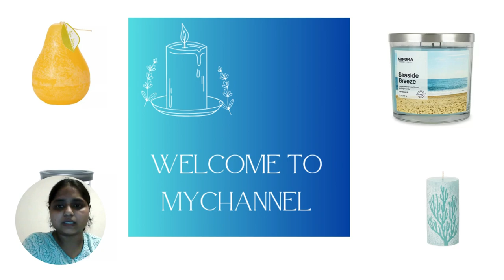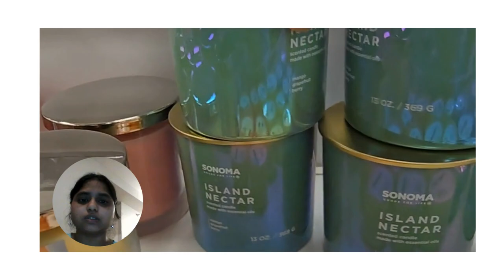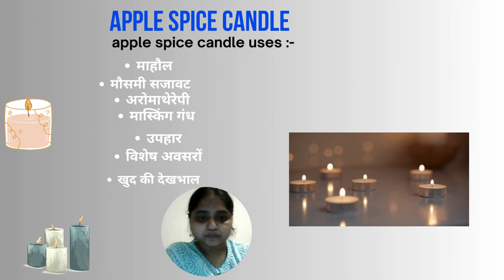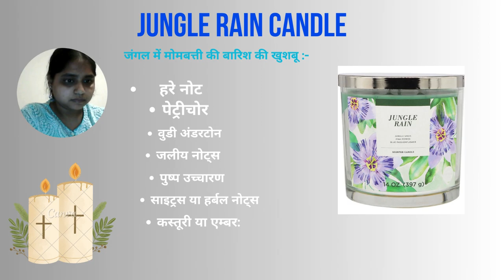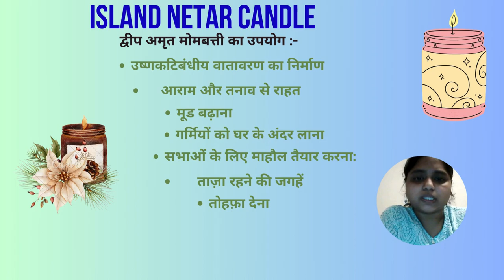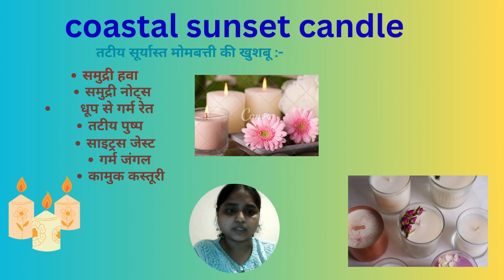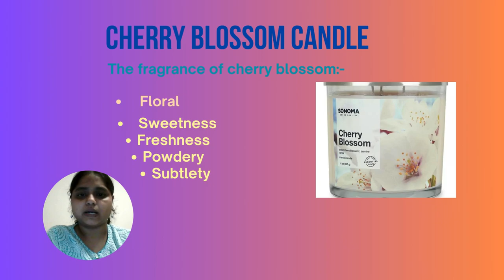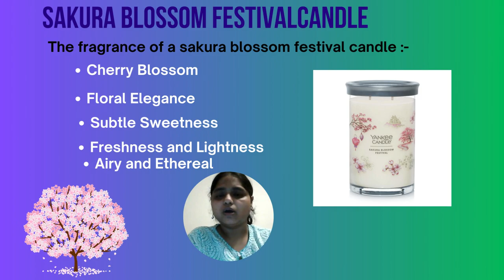Aromatherapy with Scented Candle shopping with me in USA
1.The use of scented candles is versatile and can serve various purposes:

1. **Aromatherapy:** Scented candles are often used in aromatherapy to promote relaxation, reduce stress, and enhance overall well-being. Different fragrances can evoke different emotions and moods, such as lavender for relaxation or citrus for energy.

2. **Home Ambiance:** Scented candles can create a cozy and inviting atmosphere in any room of the house. They add warmth and character to the space, making it more inviting for relaxation, socializing, or romantic occasions.

3. **Masking Odors:** Scented candles can help mask unpleasant odors in the home, such as cooking smells or pet odors. The fragrance from the candle can help freshen up the space and create a more pleasant environment.

4. **Decoration:** Scented candles come in various styles and designs, making them versatile decorative pieces for any room. They can be used as centerpieces on dining tables, accents on shelves, or even as part of table settings for special occasions.

5. **Gift Giving:** Scented candles make thoughtful gifts for friends, family, or colleagues. They are a popular choice for birthdays, holidays, housewarmings, or as a simple gesture of appreciation.

Overall, scented candles are versatile and can be used in numerous ways to enhance the ambiance and atmosphere of any space.

2 .The fragrance of scented candles can vary widely, offering a diverse range of scents to suit different preferences and occasions. Some common fragrance categories for scented candles include:

1. Floral: Scents like lavender, rose, jasmine, and gardenia offer a delicate and soothing aroma reminiscent of blooming flowers.

2. Fruity: Fragrances such as citrus, apple, peach, and berries provide a fresh and uplifting scent that can energize and invigorate.

3. Woody: Scents like sandalwood, cedarwood, pine, and oak evoke the earthy and grounding aroma of the great outdoors, perfect for creating a cozy atmosphere.

4. Spicy: Fragrances such as cinnamon, clove, ginger, and nutmeg offer a warm and comforting scent, ideal for winter months or adding a touch of warmth to any space.

5. Fresh: Scents like ocean breeze, linen, cucumber, and green tea provide a clean and crisp aroma reminiscent of fresh air and nature.

6. Sweet: Fragrances such as vanilla, caramel, chocolate, and sugar create a warm and indulgent scent that can evoke feelings of comfort and relaxation.

These are just a few examples, and there are countless other fragrance combinations and variations available in scented candles, allowing individuals to find the perfect scent to suit their preferences and mood.